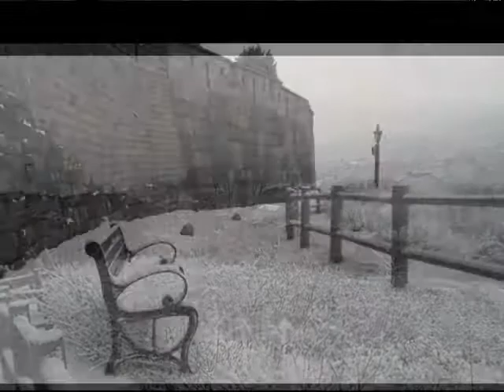Annie Laurie, Photos & Voice by Esteban(Masteven) Jeon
Lyric Tener Masteven Jeon playing classical guitar
Annie Laurie 애니로리 Tener Masteven Jeon